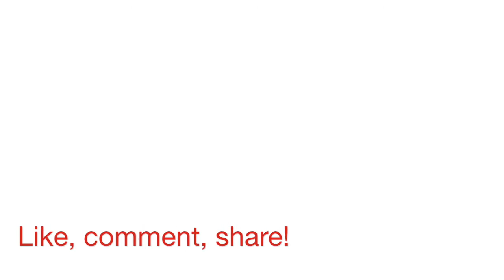What is Motivate? #4 Motivation!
It's not just what you eat, it's WHY.